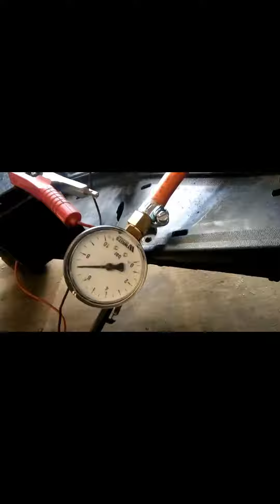Aprilia SR50 Ditech Morini engine refresh and fuelpump replaced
Before scooter would start up and die, it was firing up on fuel from return hose. Was no fuel in fuel line from pump to injector.